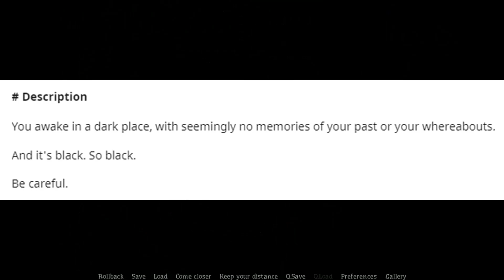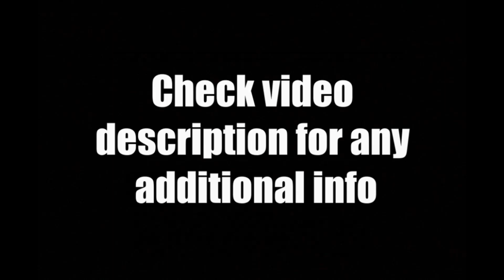PS Vita Homebrew News | Mid April 2022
Today's April 2022 Sony Playstation Vita News Update Review - Here is everything new with the PS Vita Homebrew scene.